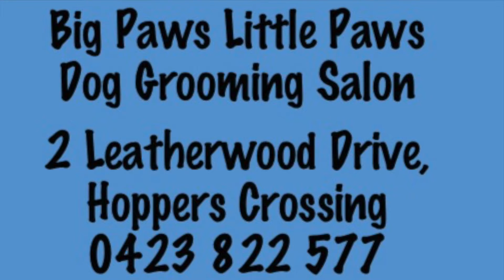Big Paws Little Paws Dog Grooming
Big Paws Little Paws Dog Grooming Salon.